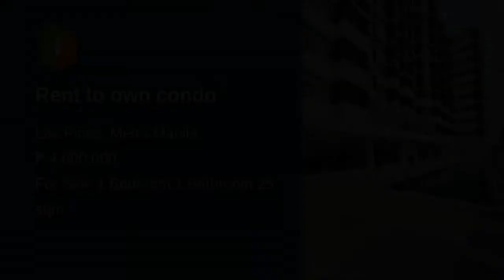Rent to own condo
Number of Bedrooms: 1
Number of Bathrooms: 1
Unit Size: 25 sqm.